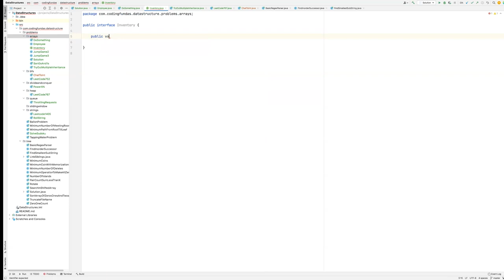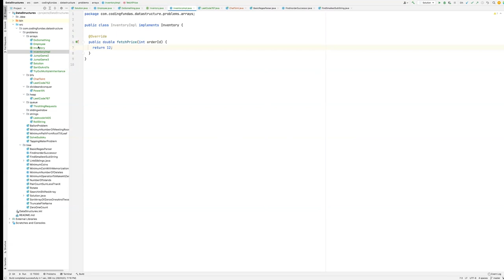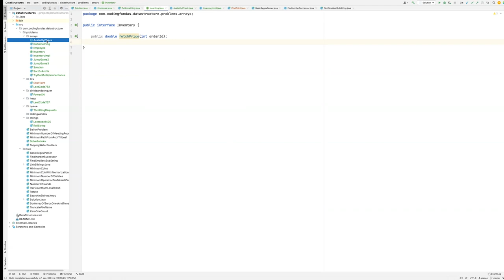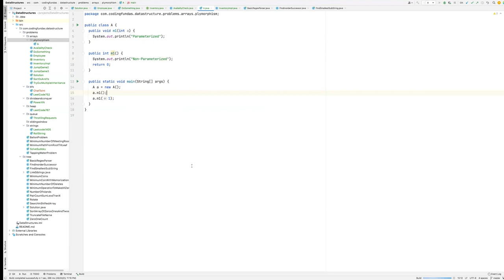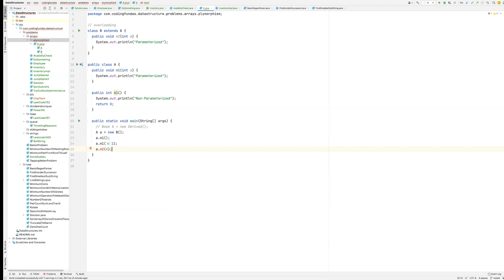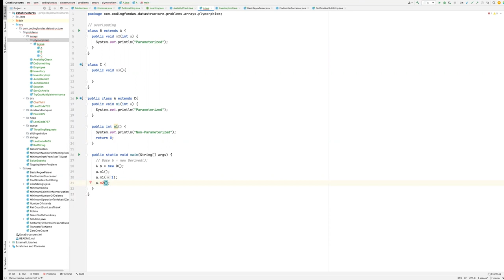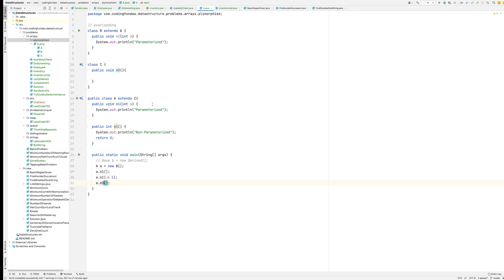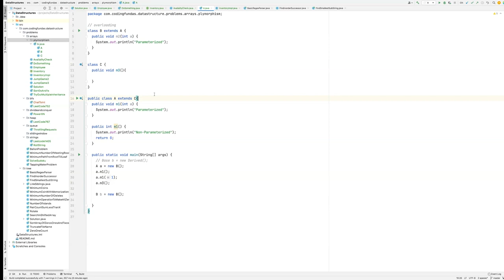Interfaces, Overloading, Overriding in Java part - 1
Explained about why interfaces are used. How overloading and overriding works with the help of code samples.